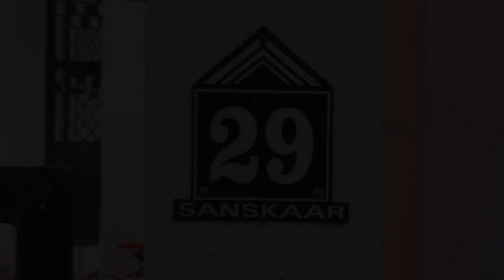Khushboo - Ankit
Highlights